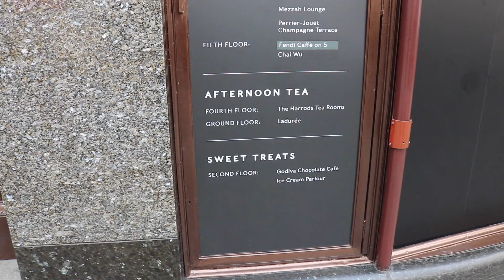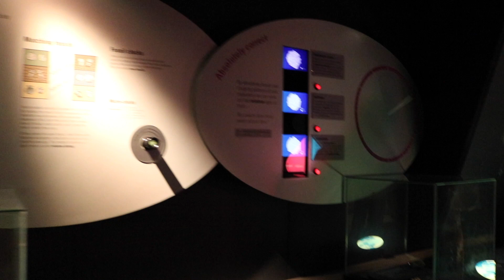London Vlog 3: Relève de la garde, Muséum d'Histoire Naturelle, Hyde Park!